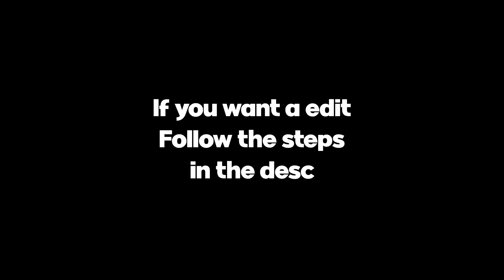Need a *CHEAP* Highlights Editor? (OPEN)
Follow these steps to get an edit:
3. Comment on my recent

$2- Nothing to crazy, syncing, smooth transitions, regular highlights( 1 day)
$5- What you saw in the video, syncing, effects, transitions, montage highlights (1-3 Days)
$10- Complete Over Edit, long video, bunch of everything (take up to 1-2 weeks)